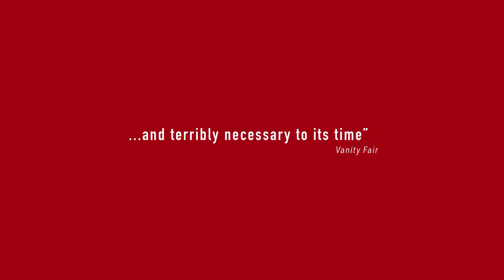The Zone of Interest (2023) Movie Trailer 2 | Christian Friedel, Sandra Hüller, Medusa Knopf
PG-13 1 hr 45 min
September 1st, 2023
History, War, Drama

The commandant of Auschwitz, Rudolf Höss, and his wife Hedwig, strive to build a dream life for their family in a house and garden next to the camp.

Director: Jonathan Glazer
Starring: Christian Friedel, Sandra Hüller, Medusa Knopf